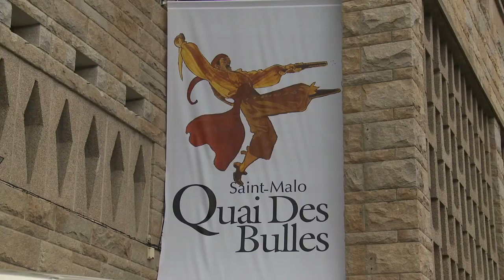Marion Montaigne - Riche, pourquoi pas toi ?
Quelques semaines avant Angoulême, à l'occasion de l'édition 2013 du festival Quais Des Bulles de Saint-Malo, Marion Montaigne vous présente sa bande dessinée "Riche, pourquoi pas toi ?", publiée aux éditions Dargaud.